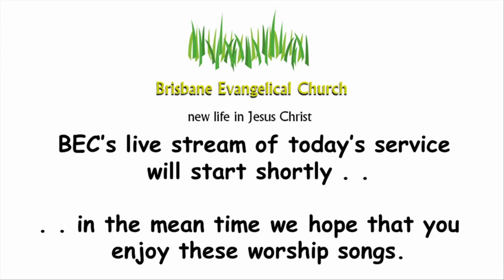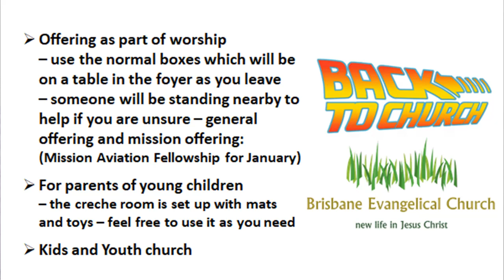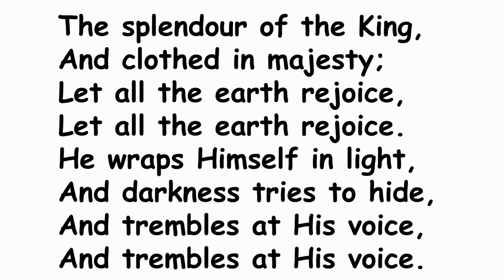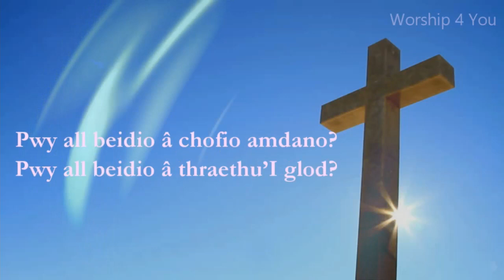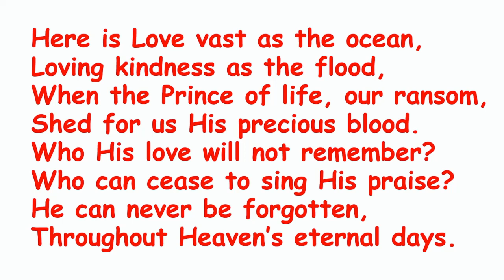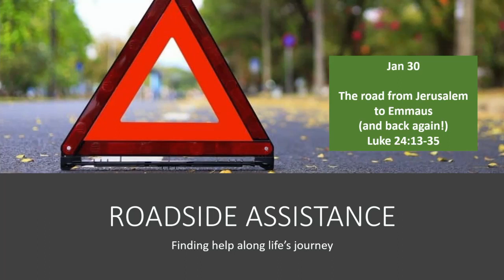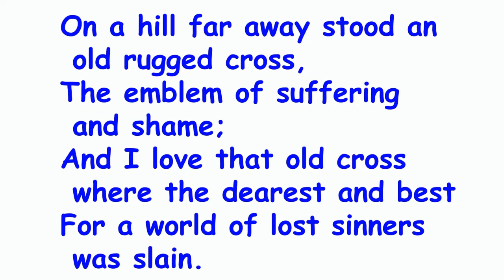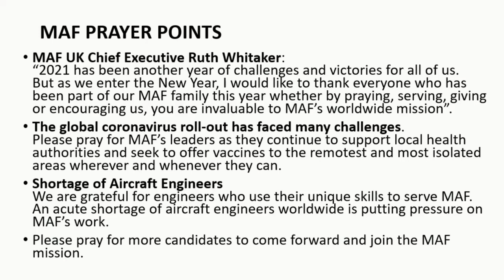BEC Livestream service - Sunday 30th January 2022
This week's service is live streamed from the Church. In it Pastor Gordon Weir continues the series 'Roadside Assistance' with a talk entitled ‘The road from Jerusalem to Emmaus (and back again!)' looking at Luke 24:13-35,
The service last approximately 60 minutes.